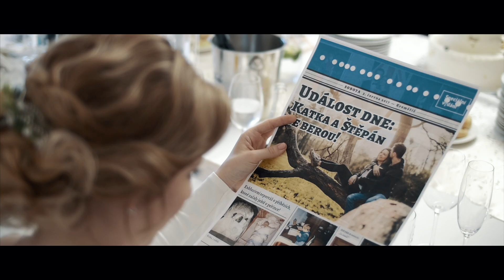Svatba 3.6.2017 - Katka & Štěpán